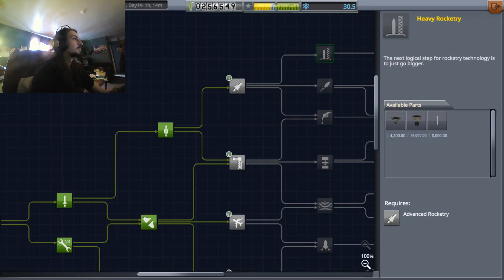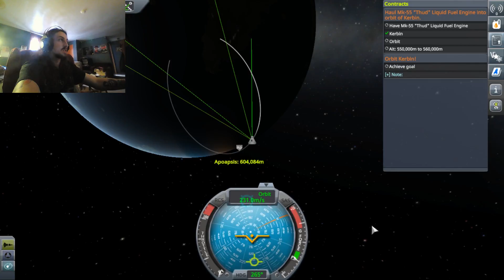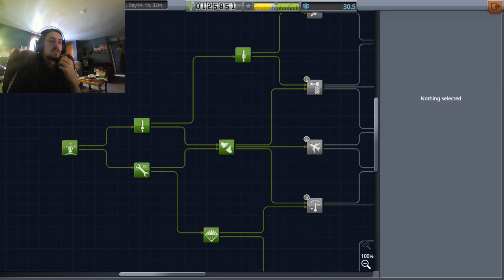Kerbal Space Program Part 13 | Big Goals... Bad Results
Shoot for so much... fail with everything so badly.